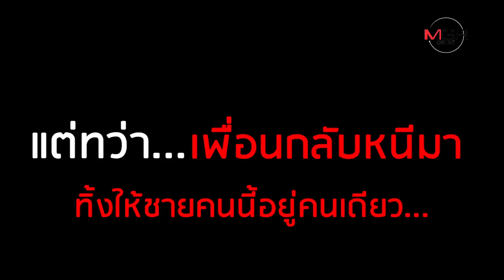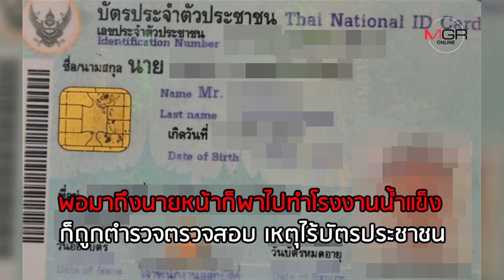วันนี้ที่รอคอย! แม่สุดดีใจลูกโผล่กลับบ้าน หลังหายตัวไปกว่า 19 ปี